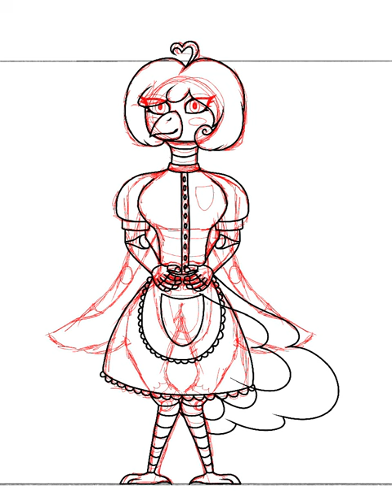Fnaf Redesign OG Chica The Chicken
I don’t own FNAF or the music used in this video.
Music = Drop The Tapes By: TrackTribe